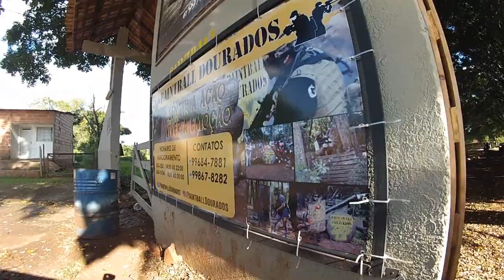FUI JOGAR PAINTBALL COM MEUS AMIGOS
★Snap► miyashiro95